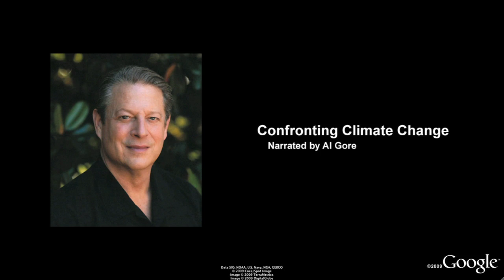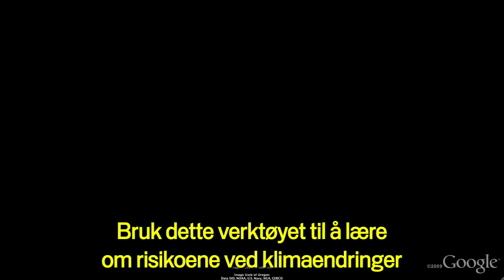Confronting Climate Change, with Al Gore